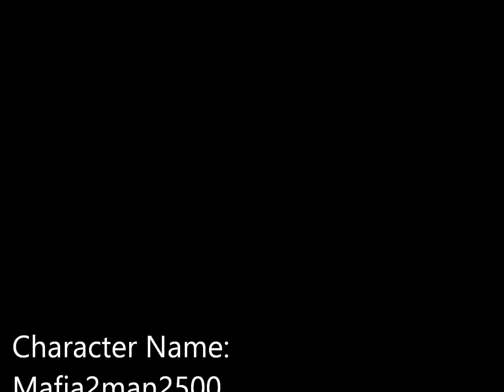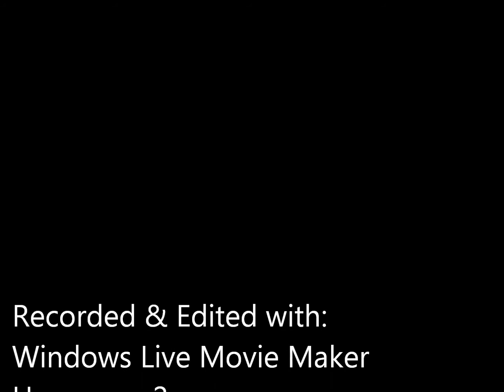Blowing Up the house on Tim's Facebook World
Recorded with:Hypercam 2
Song:009 Sound System-Dreamscape
(Bluesolar remix)
Song 2:009 Sound System-High all day
(Bluesolar remix)
Destroying the house of Tim's Facebook World